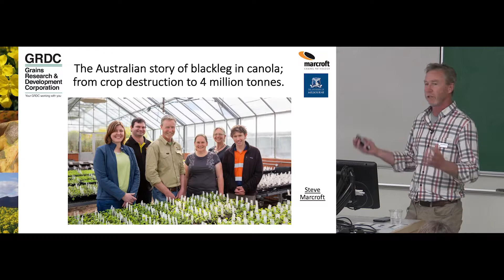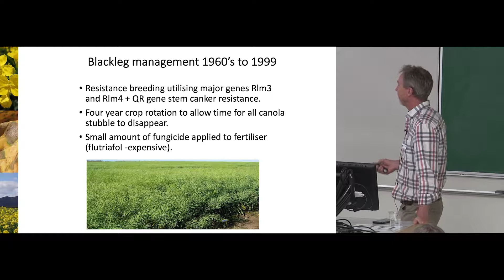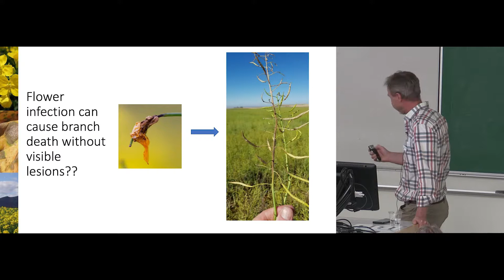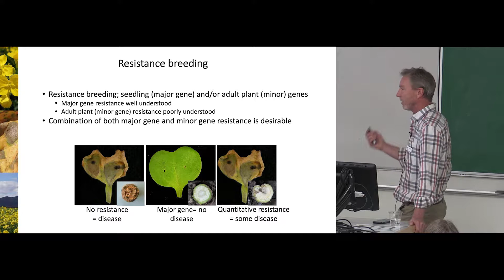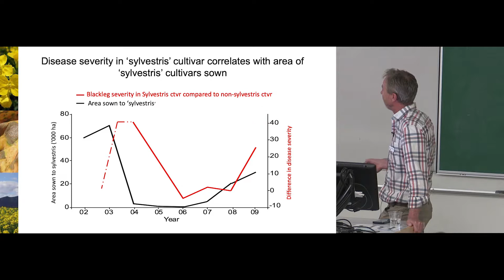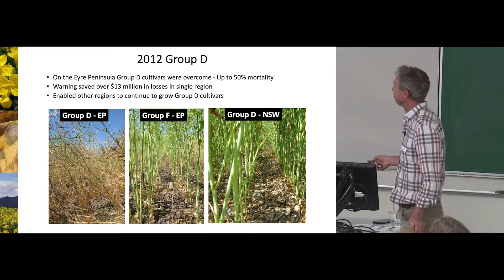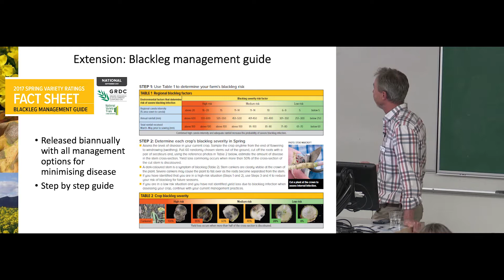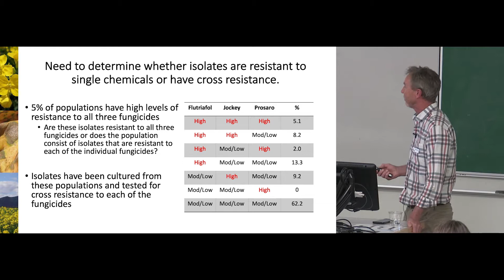The Australian story of blackleg in canola: From crop destruction to 4 million tonnes (Sep 12, 2019)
The Faculty of Agricultural and Food Sciences Seminar Series is a monthly presentation that highlights our research programs and collaborations. This one was a co-presentation with the Advanced Plant Science Seminar Series.

The presentation "The Australian story of blackleg in canola: From crop destruction to 4 million tonnes" features Dr. Steve Marcroft, f Marcroft Grains Pathology from Horsham, Australia, and was presented on September 12, 2019.